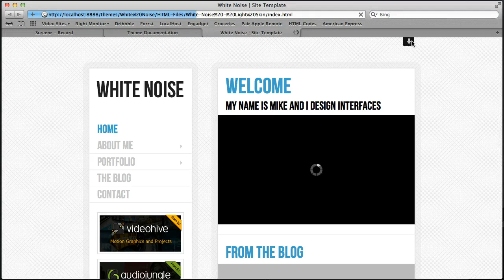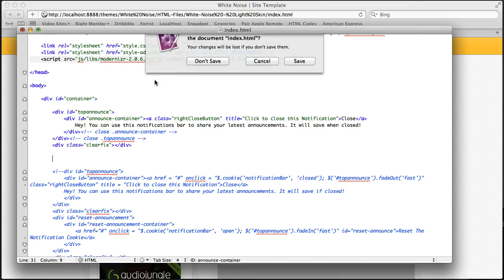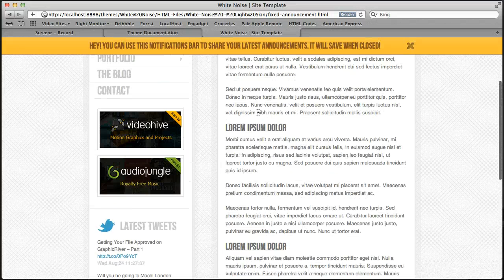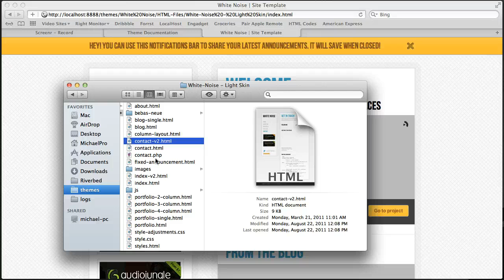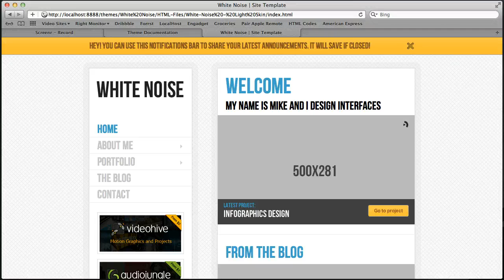White Noise Using Announcement Bar